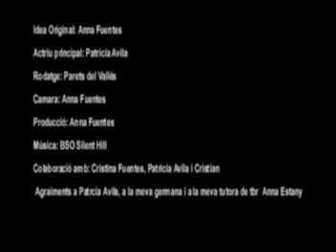esencia d'un somni